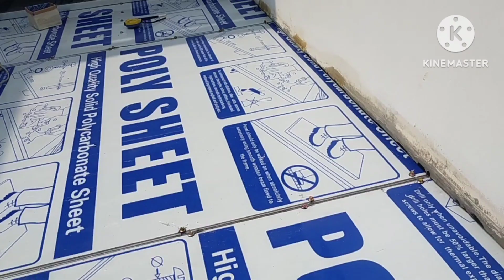kanopi solar flat /solar tuff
pekerjaan pemasangan solar flat pada rangka kanopi hollow besi